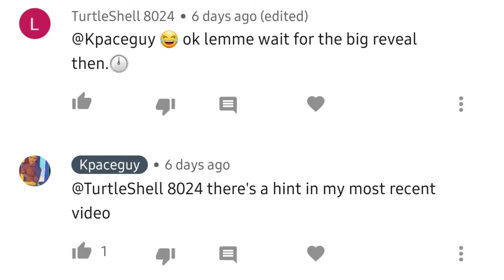The BIG Home Theater Update...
Big changes are coming that you don't want to miss!